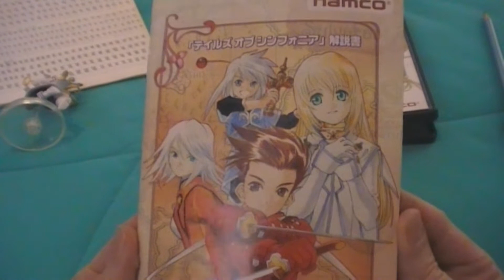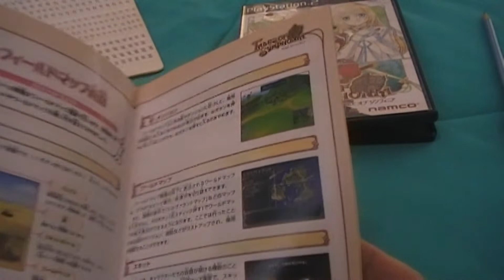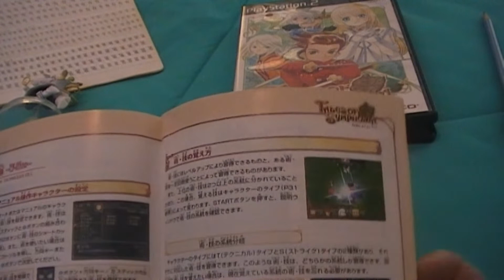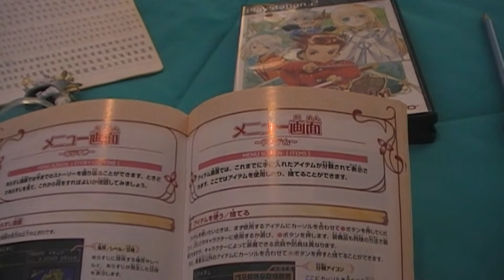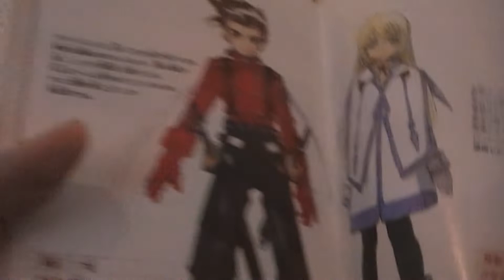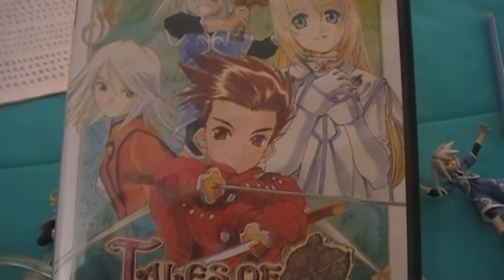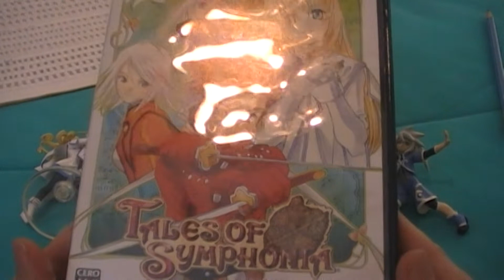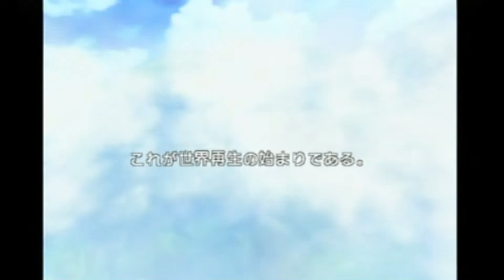The Original Tales of Symphonia Part 1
A full game playthrough of Tales of Symphonia, Original and Uncensored Japanese version.  Full opening J-pop song, Fully Voiced, and no alterations.  Join me as we go through this great game, full of drama, interesting story, and epic battles.  Partial story translation and walkthrough.  This is the original!  Enjoy!
テイルズ オブ シンフォニア

00:00 - Introduction
12:15 - Game Opening
16:30 - Game Start
33:50 - First Dungeon